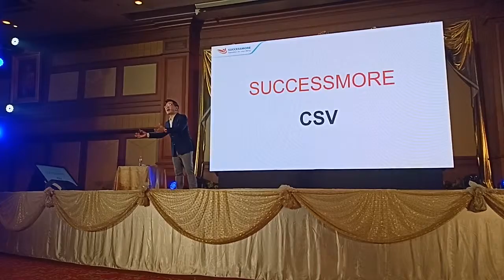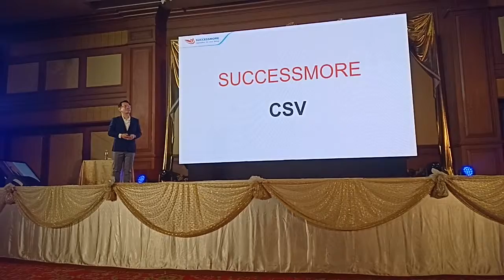โครงการ CSV หน่วยแพทย์เคลื่อนที่